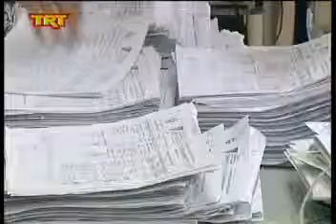Διευκολύνσεις για ληξιπρόθεσμες